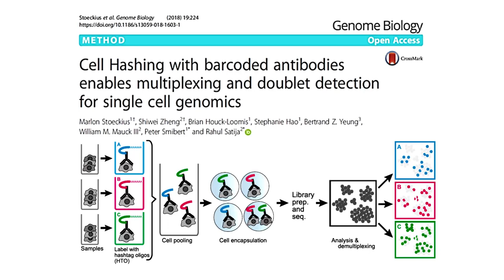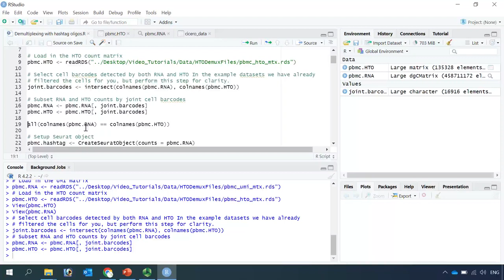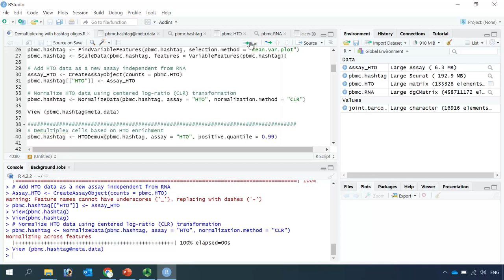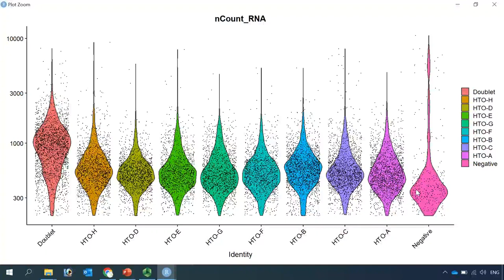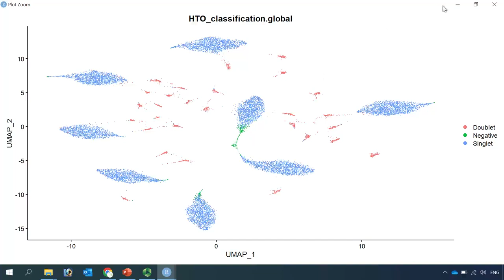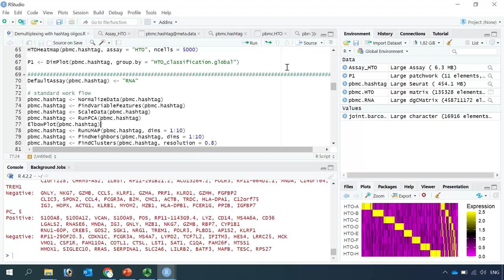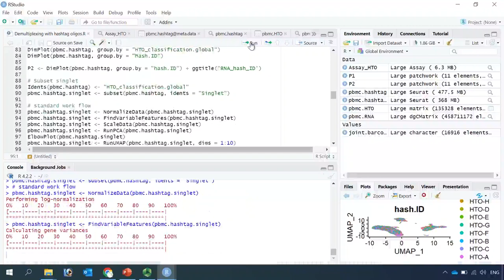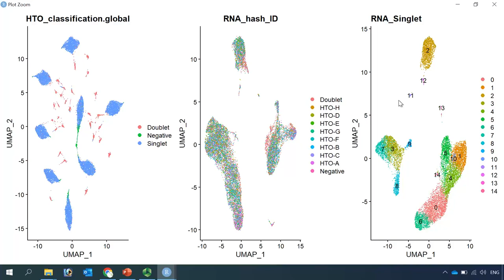Multimodal Analysis in Seurat: Demultiplexing with hashtag oligonucleotide (HTO)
Demultiplexing with hashtag oligonucleotide (HTO)